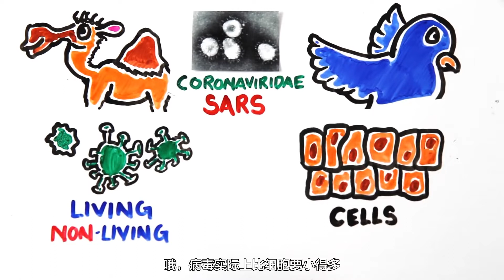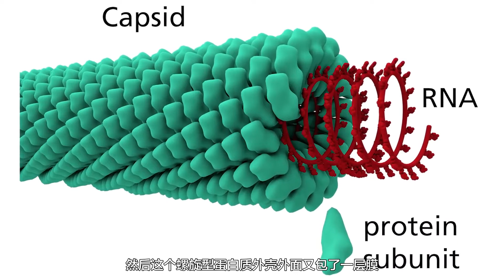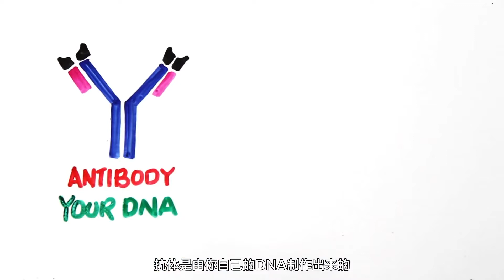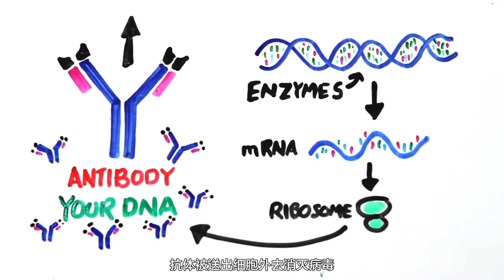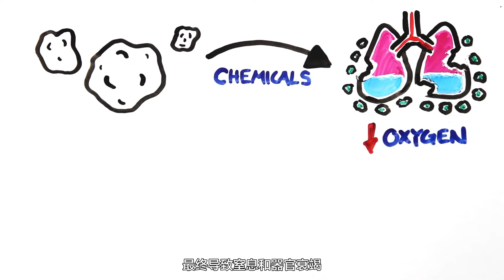常规身体反应《新冠病毒症状》Routine physical reaction "Symptoms of New Crown Virus"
在这段视频中，两位博主用通俗易懂的方式向我们解释了武汉新型冠状病毒传播，并且进入人体细胞的过程，如果不幸感染了冠状病毒，我们的身体会有哪些症状，我们的细胞和免疫系统又会作何反应？

从2019年1月中下旬至今，这场横跨一整个春节的病毒仍处于扩散阶段。希望大家可以科学的认识武汉新型病毒，做好物理防控，不必恐慌也不要盲目自信。在所有人的努力下，我们已经看到了曙光。

In this video, the two bloggers explained to us in a simple and understandable way the new coronavirus spread in Wuhan and entered the human cells. If you are unfortunately infected with coronavirus, what symptoms will our body have, our How does the cell and immune system react?

Since mid-to-late January 2019, the virus that spans the entire Spring Festival is still spreading. I hope that everyone can scientifically understand the new Wuhan virus and do physical prevention and control without panic and blind self-confidence. With the efforts of all, we have seen the dawn.